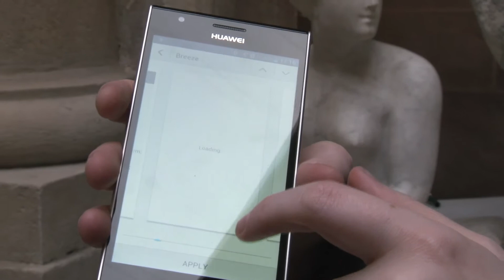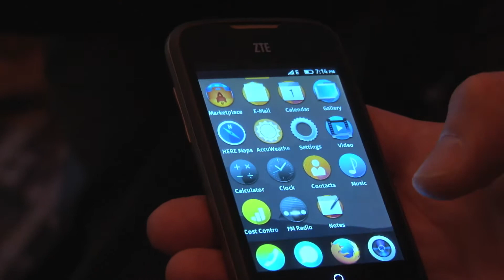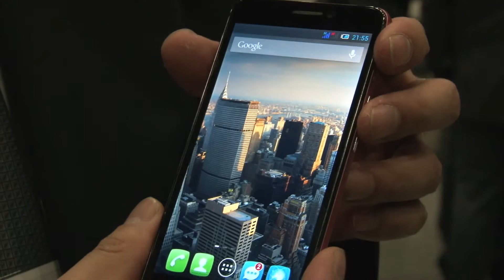Rise of the Smartphone Challengers: Mobile World Congress 2013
Huawei, ZTE, and TCL aren't exactly small companies, but they're intent on making themselves big players in the mobile space.

Mario Bava Sleeps In a Little Later Than He Expected To by Chris Zabriskie CC